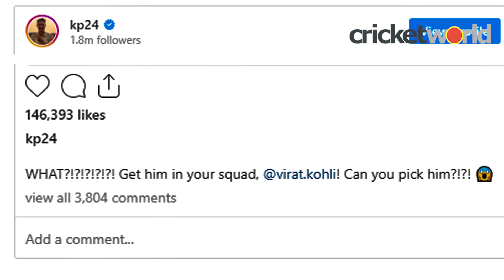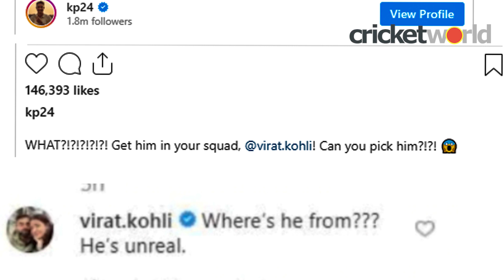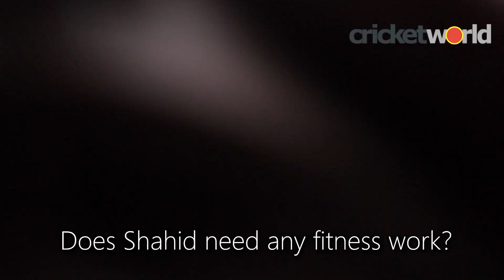4 Year Old Cricket Prodigy | Cricket World TV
SK Sahid, the 3 year old cricket prodigy, endorsed by Kevin Pietersen and Virat Kohli recently on social media, has been playing cricket since he was 2 years old. The next Sachin Tendulkar is here...

Here is the story of SK Shahid, wonder boy, as told by our free-wheeling Chinmoy Roy; taking a look at interesting cricket stories from the international game to grass roots.

Cricket World ) is the website to visit for the latest breaking sports news from all around the world of cricket including Tests, ODIs and Twenty20s and major domestic T20 tournaments such as the IPL, PSL, BPL, Blast, Big Bash League (BBL), CPL, MSL, Super Smash.

Also offering free live streaming scores, live streaming, betting tips and match predictions, photos and cricket videos, cricket tv and scorecards.